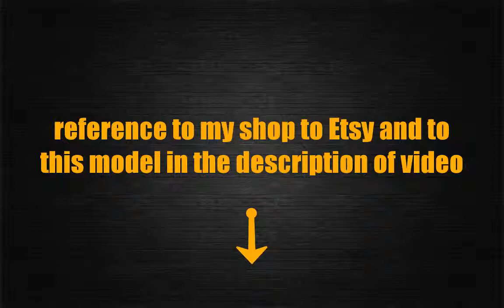Dreamcatcher laser cut template, cnc cutting file, cut template pattern, cnc cut file, dxfproject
Dreamcatcher laser cut template, cnc cutting file, cut template pattern,  cut template pattern, cnc cut file, cnc router plans
Vector layout for cnc machine.

Laser models for cutting.
Vector plan/model for laser cutter, cnc, lasercut, laser machine.

This model may be proportionally transform for different thickness material.

The layout is provided in Adobe format (Adobe illustration) 8 version or EPS 8 version (as practice showed this format is read on all programs for cutting)

Digital product includes EPS files (8 version) and SVG and DXF. Instant Download. No physical items will be send!